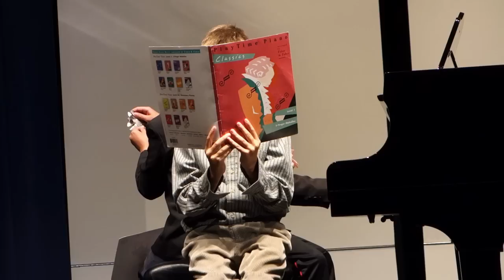Marx Brothers skit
recital skit